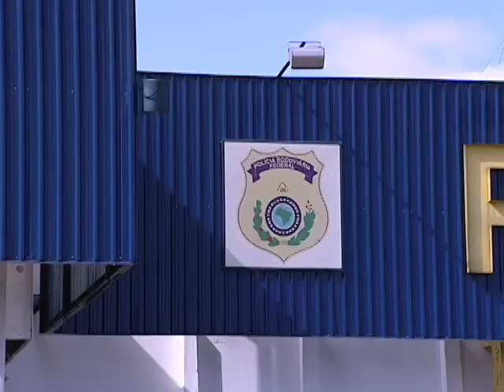materia transito de São Paulo.mp4